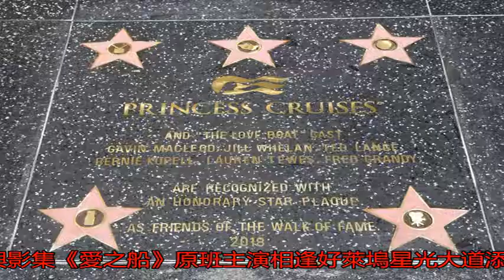公主遊輪《愛之船》魅力添星光 好萊塢星光大道留名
〔記者莊士賢／台北報...